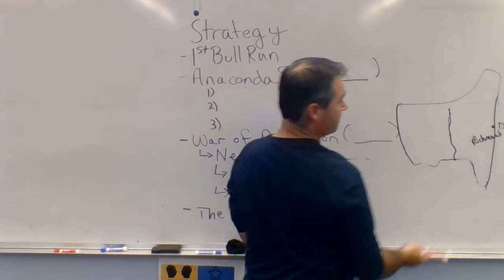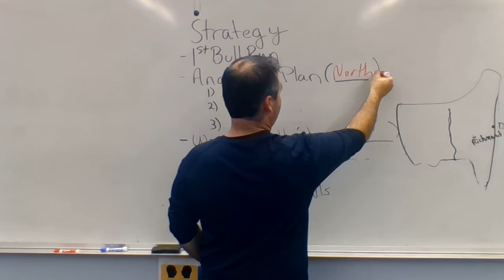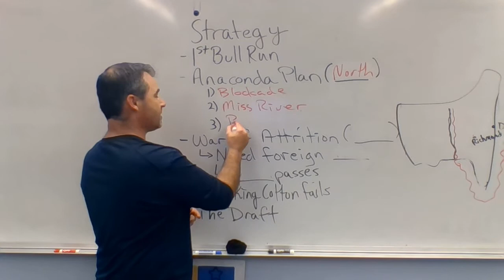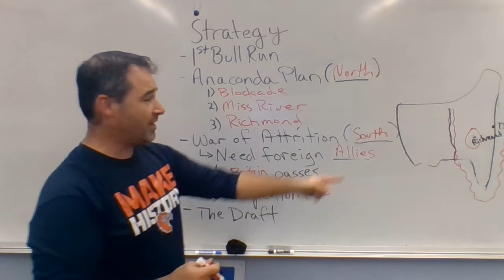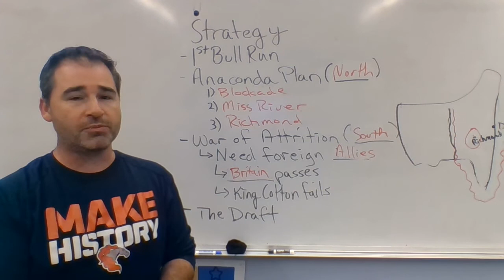ST 2 PT 43 Civil War Strategies rev